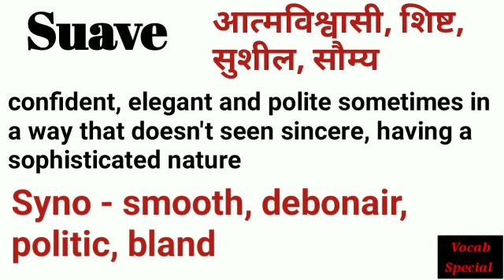Suave Hindi meaning with Synonyms| Vocabulary words with meaning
coquette Hindi meaning with Synonyms| Synonyms| Vocabulary words with meaning
coquetteexplainnationin hindi
Misanthrope Hindi meaning with Synonyms| Synonyms| Vocabulary words with meaning

Compunction Hindi meaning with Synonyms| Synonyms| Vocabulary words with meaning

Satiated Hindi meaning with Synonyms| Synonyms| Vocabulary words with meaning
Important Phobias list for every Exams | पेपर में इससे बाहर कुछ नहीं जाएगा|
Previous Yr. Aug 2019 shift 1 & 2  Antonyms

Best Previous year vocabulary for MTS

English Synonyms & Antonyms for SSC CGL, CHSL, MTS

Important Antonyms and Synonyms For Ssc

SSC Antonyms and Synonyms 2021

How I improve my vocabulary for SSC CGL, MTS, CHSL, Defense Exams

SSC CGL, MTS, CHSL Previous Yr question